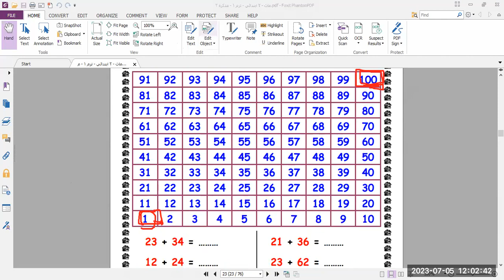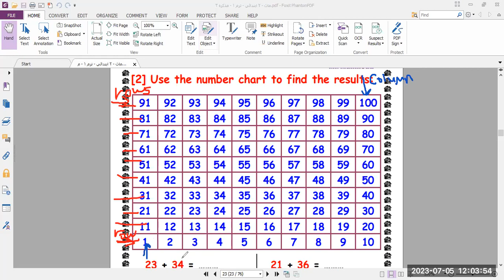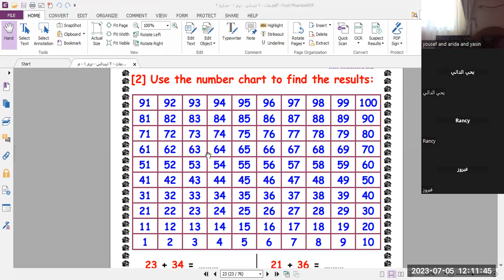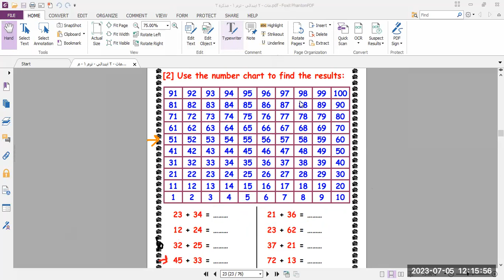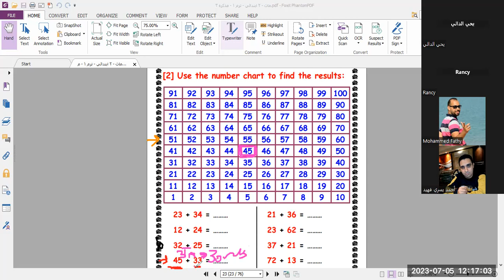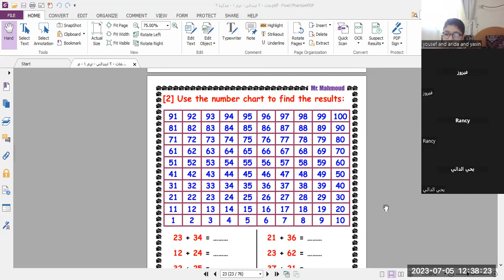أكاديمية_فهمني_الدرس -100 chart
شرح مميز لأفضل المعلمين في الأكاديميةeng/hadeer morsy